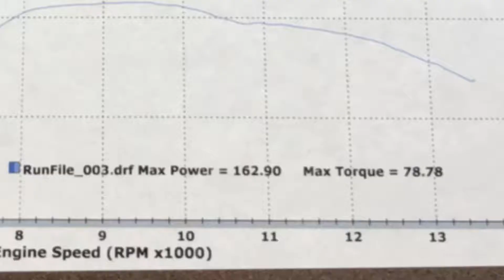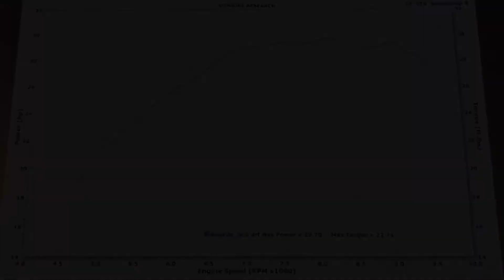The Millennial Falcon goes to the Dyno?!?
In this episode, The Millennial Falcon hauls our bikes down to 2 Wheel Dyno Works in Kirkland Washington to have Nels Byersdorf work his magic.

The 2008 Yamaha R1 steals the show, putting down 163 hp and 79 ftlbs of torque. With the Graves exhaust, K&N air filter, smog deletes and tune, this is quite an improvement from the stock 151/72 at nearly 8% gains. The tank had a mix of 89 and 91 ethanol free pump gas and Nels would expect the hp to be much higher, around 167/80 on higher octane fuel.

The DRZ400s puts up decent numbers with its current jetting and slight adjustments to the mixture screw, however, the knobby rear tire skews our power curve against our favor. Still yet, we were impressed to see how well dialed in the jetting is when paired with a full FMF exhaust, K&N air filter, and 3x3 box mod. The air fuel ratio stayed on point through the power curve, and we expect the bike to perform just as well in varying altitudes, on single track or in the woods. The end result was a modest 30hp and 23 ft lbs torque but, keep in mind, our goal is reliable horsepower over a wide range of conditions, so we were more than please with these results.